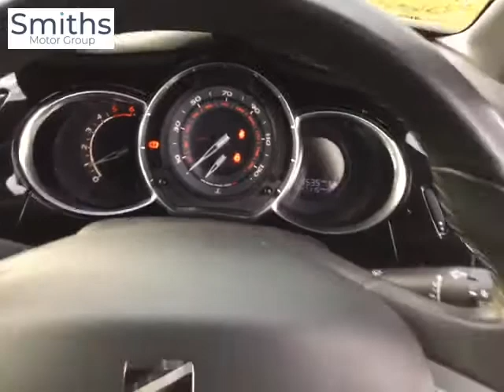Citroen DS3 1.6 BlueHDi DStyle Nav 3dr